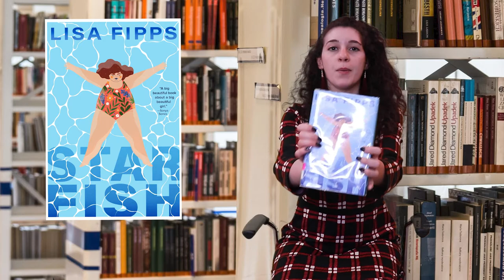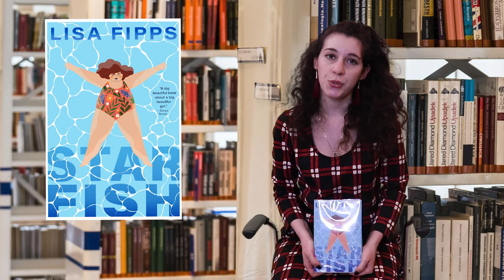HWPL Book Review - Starfish by Lisa Fipps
Caroline, Hewlett-Woodmere Public Library's YA Librarian, reviews Starfish by Lisa Fipps